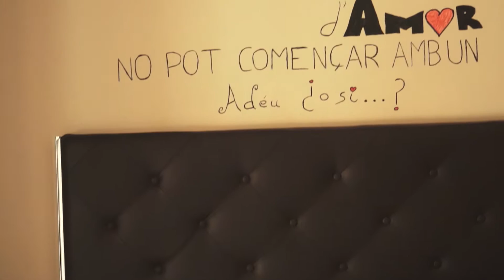Vídeo preparativos de boda de la novia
Vídeo de boda mientras la novia realiza los últimos preparativos, se pone el vestido, se realiza la entrega del ramo y los últimos momentos con su familia y gente más cercana justo antes de la ceremonia.
Calle Arenys, 11, 08035 Barcelona
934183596